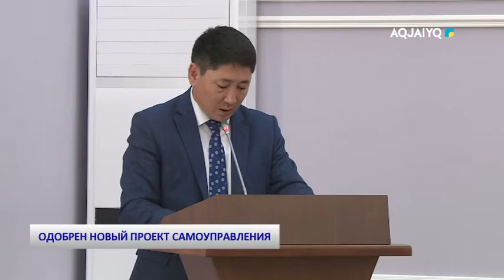ОДОБРЕН НОВЫЙ ПРОЕКТ САМОУПРАВЛЕНИЯ